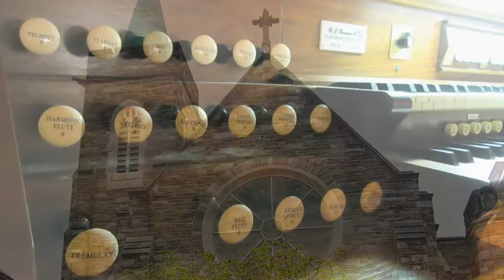Organ Improvisation on Veni Creator Spiritus, Patrick Torsell at St. Lawrence Chapel, Harrisburg, PA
An improvisation for Pentecost on the hymn, Veni Creator Spiritus, played by Patrick Torsell, organist and music director at Mater Dei Latin Mass Community at St. Lawrence Chapel, Harrisburg, PA.

The St. Lawrence Organ was originally built in 1885 by Felgemaker, in the first St. Lawrence Church. It was relocated to the current building in 1918. In 2010, local organbuilder, Brunner & Associates,  rebuilt and expanded the organ. In its current configuration, the 2 manual + pedal  instrument boasts 28 ranks, speaking from about 1,600 pipes. Its magnificent voices more than fill the small Gothic revival chapel with beautiful sound.